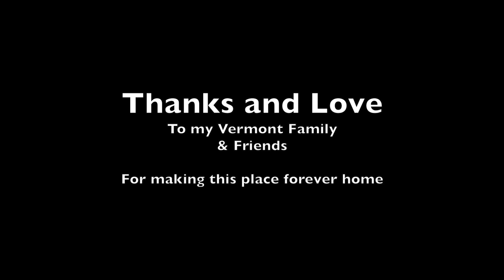Vermont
Made a Trip home to Vermont in October, and got to film a few days that we were there. It only shows a fraction of the beauty of this place, but i'd like to share it with you.

Song:
Time will Tell
by Gregory Alan Isakov